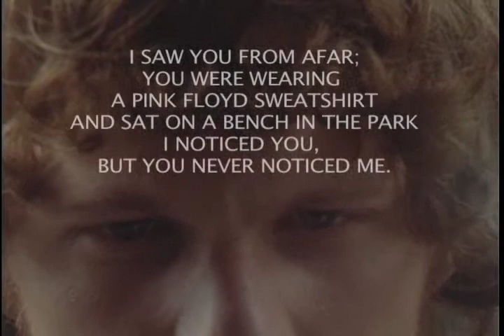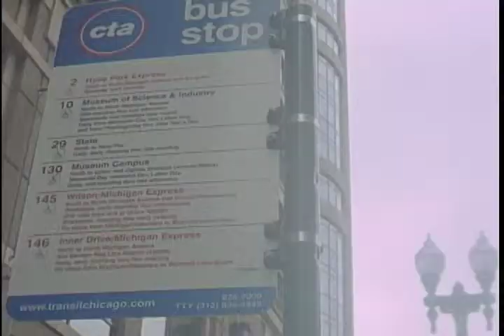Classifieds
Moving Image Production 1 - First Film. Fall 2009

Written by:
Amelia Bosben

Cinematography:
Michael Bygrave

Editor:
Alexis Corrigan

Production Team:
Brian Billuni
Brody Braunecker
Michael Bygrave
Alexis Corrigan
Scott Lyons